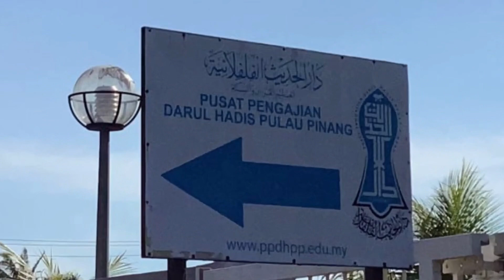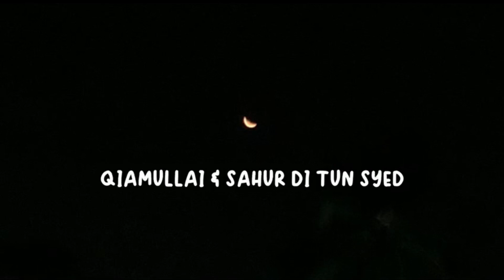Ihya Ramadhan 2023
Himpunan aktiviti yang dijalankan sepanjang bulan ramadhan 1444H / 2023 di Tun Syed anjuran BADAR TUN SYED..